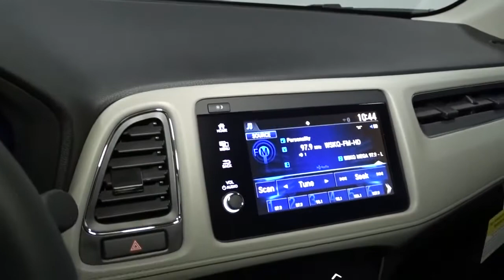2021 Honda HR-V Hillside, Newark, Union, Elizabeth, Springfield, NJ 216199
2021 Honda HR-V available in Hillside, New Jersey at Route 22 Honda. Servicing the Newark, Union, Elizabeth, Springfield, NJ area.

The Smart Way To Buy! Are you tired of hidden fees and bogus rates ruining your search process? Now there's a way to avoid all of the nonsense. Introducing the smart way to buy from Route 22 Auto's. The advantages of the smart way to buy are endless. There is no pressure throughout your search. You can finally feel at ease when purchasing a car. Since there are no hidden fees, there are no surprises or gimmicks revealed when you finally make a decision. Route 22 Autos salespeople are direct and value your time, so there is no back and forth or confusion. They know it's necessary for you to feel comfortable during the buying process and want to be trusted. The smart way to buy is smart for a reason. The team at Route 22 Auto's does Internet research every day to discover the right price for you. They make sure to look at competitors' pricing and numbers from industry experts so you can feel confident that you're getting the best offer possible. The main factors that contribute to your final cost are market value, product availability, days' supply in the market and the product age, color and equipment. It's easy to feel secure with the smart way to buy. Want more room? Want more style? This Honda HR-V EX is the vehicle for you. Stylish and fuel efficient. It's the perfect vehicle for keeping your fuel costs down and your driving enjoying up. When driving an all wheel drive vehicle, such as this Honda HR-V EX, superior acceleration, traction, and control come standard. You can finally stop searching... You've found the one you've been looking for.
1 LCD Monitor In The Front,SiriusXM Radio -inc: SiriusXM requires a subscription after any trial period, If you decide to continue your SiriusXM service at the end of your trial subscription, the plan you choose will automatically renew and bill at then-current rates until you call SiriusXM at 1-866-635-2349 to cancel, See our customer agreement for complete terms Fees and programming subject to change, Available in the 48 contiguous United States and D.C, SiriusXM and all related marks and logos are trademarks of SiriusXM radio Inc,Integrated Roof Antenna,Radio w/Seek-Scan, Clock, Steering Wheel Controls and Voice Activation,Radio: AM/FM/HD Audio System (180-Watt) -inc: 6 speakers, 7 display audio w/high-resolution electrostatic touch-screen and customizable feature settings, Bluetooth HandsFreeLink and streaming audio, Radio Data System (RDS), Speed-Sensitive Volume Compensation (SVC), 1 front 1.0-amp USB audio interface, 1 front 1.5-amp USB smartphone/audio interface, Apple CarPlay integration, Android Auto integration, HondaLink, Pandora compatibility and SMS text message function,Audio Theft Deterrent,Tailgate/Rear Door Lock Included w/Power Door Locks,Lip Spoiler,Dark Chrome Grille,Black Side Windows Trim,Tires: 215/55R17 94V AS,Clearcoat Paint,Steel Spare Wheel,LED Brakelights,Body-Colored Power Heated Side Mirrors w/Manual Folding and Turn Signal Indicator,Black Wheel Well Trim,Deep Tinted Glass,Compact Spare Tire Mounted Inside Under Cargo,Body-Colored Door Handles,Body-Colored Front Bumper,Body-Colored Rear Bumper w/Black Rub Strip/Fascia Accent,Fixed Rear Window w/Fixed Interval Wiper and Defroster,Variable Intermittent Wipers,Roof Rack Rails Only,Express Open/Close Sliding And Tilting Glass 1st Row Sunroof w/Sunshade,Wheels: 17 Machine-Finished Alloy -inc: gloss shark gray inserts,Fully Galvanized Steel Panels,Front Fog Lamps,Programmable Projector Beam Halogen Daytime Running Auto High-Beam Headlamps w/Delay-Off,Liftgate Rear Cargo Access,Sliding Front Center Armrest,Remote Keyless Entry w/Integrated Key Transmitter, Illuminated Entry and Panic Button,Full Floor Console w/Covered Storage and 2 12V DC Power Outlets,Heated Front Bucket Seats -inc: manual height adjustment for driver's seat and adjustable head restraints,Day-Night Rearview Mirror,Full Cloth Headliner,4-Way Passenger Seat -inc: Manual Recline and Fore/Aft Movement,Cargo Space Lights,Power Rear Windows,Cruise Control w/Steering Wheel Controls,Distance Pacing,Full Carpet Floor Covering -inc: Carpet Front And Rear Floor Mats,Rear Cupholder,Delayed Accessory Power,Cargo Area Concealed Storage,Power Door Locks w/Autolock Feature,Remote Releases -Inc: Mechanical Fuel,Perimeter Alarm,Proximity Key For Doors And Push Button Start,Front Map Lights,Outside Temp Gauge,Air Filtration,Driver And Passenger Visor Vanity Mirrors w/Driver And Passenger Illumination,Driver Foot Rest,1 Seatback Storage Pocket,Front Cupholder,Analog Appearance,Urethane Gear Shifter Material,In